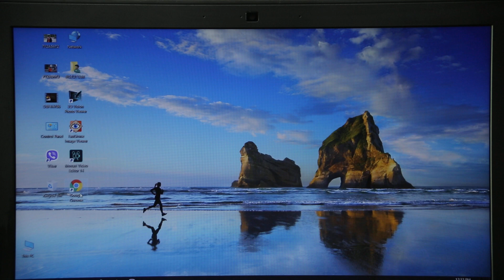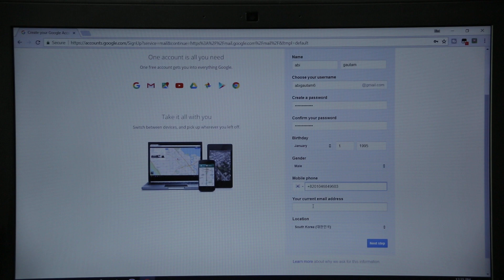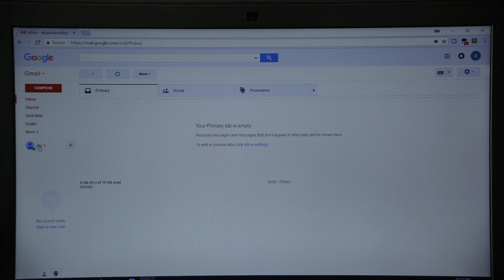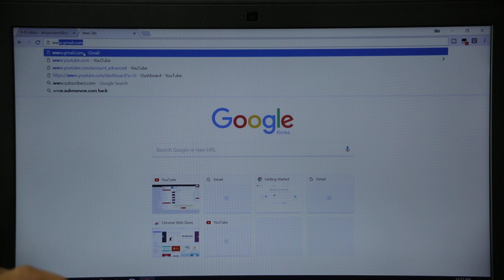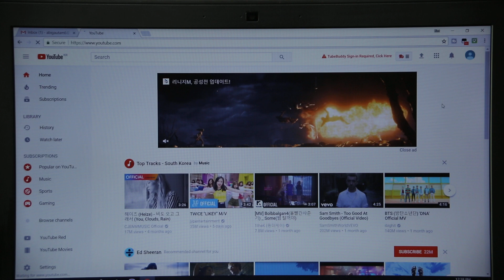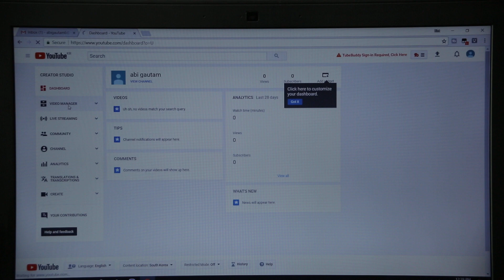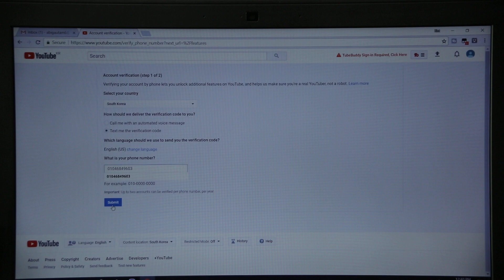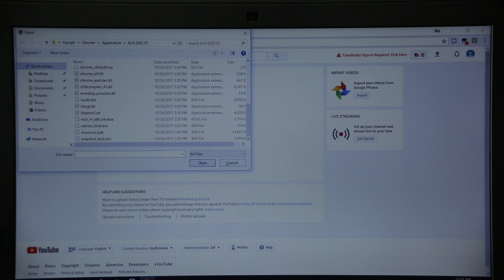How To Create Youtube Channel In Nepali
and
How to make google account in nepali

Hello everyone,
This is a tutorial on how to make YouTube channel for biginners 2017.this video i wiil guide to you through the process of creating YouTube channel.watch it and create it your YouTube channel on yourself

Namaste Sathiharu Aaja Ma tapaiharulai Youtube Channel Kasari Banaune Bhanne Barema jankari din gairaheko chhu.yo videoma gmail account lai samet kasari banaune banne barema jankari diyako chhu jun youtube channelko lagi aawasyak chha.
Sabaibhanda pahila aafno browser ma gayar search garnuhola tespachhi youtube ko home page open hunchha.right hand side ko top tira sign in button hunchha tesma click garnuhola.teti garisakepachhi tapaile kun id bata aafno youtube link garna khojnu hudaichha tesko id ra password fill garnu parne hunchha.yati garaisakepachhi tapai ko YouTube profile ko logo aauchha jaha nera aghi sign in ko botton thiyo.